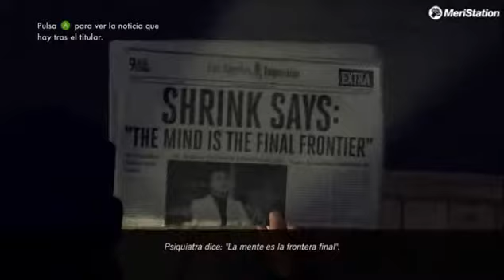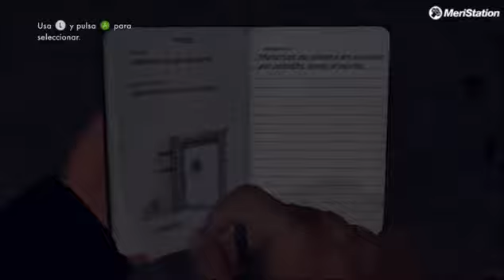L.A. Noire, Vídeo Guía - Reflexión - Callejón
Nuestro primer caso. Investiga la escena del crimen y recupera el arma homicida.